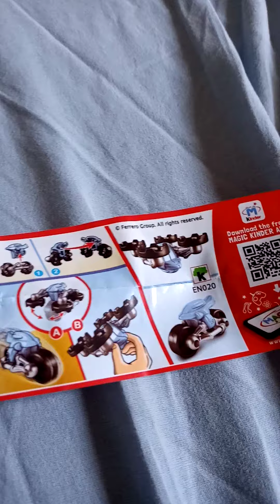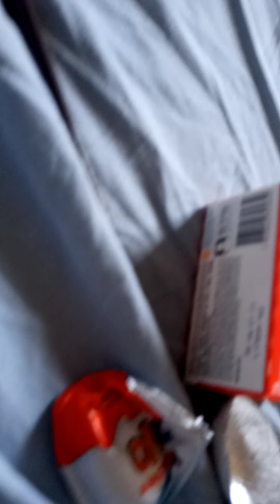Mostrado Kinder ovo e mostrando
Comendo Kinder ovo